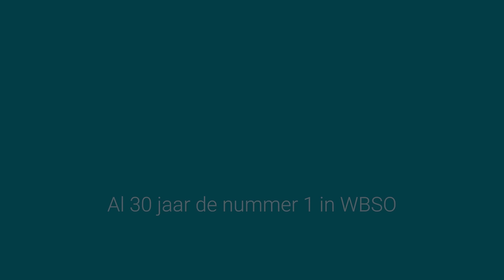PNO Consultants: al 30 jaar de nummer 1 in WBSO